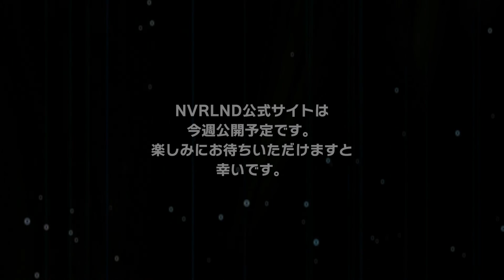NVRLNDのラジオ #25【ネヴァランON AIR!】Radio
フェアリーの方と、フェアリーでない方とも交流を深めるためのラジオ番組「ネヴァランON AIR!」！

今年の夏も、いよいよ後半。今回は新コーナー「ネヴァランとお出かけ♡」と、特別企画「NVRLNDのちょっと○○な話」をお届けします！